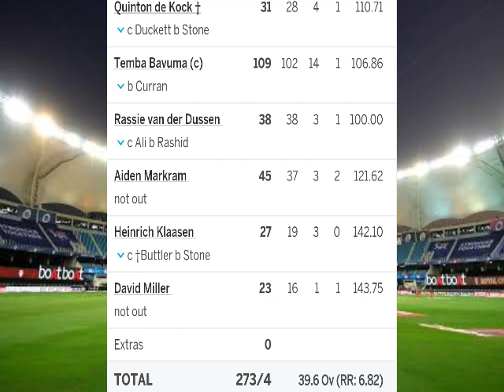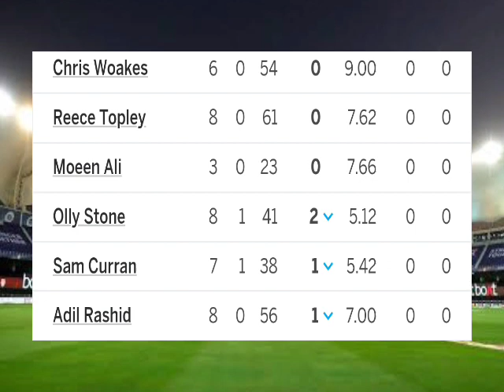South Africa vs England 2nd ODI 2023 Full Match Highlights | sa vs eng 2nd odi highlights 2023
sa vs eng 2nd odi 2023
sa vs eng odi highlights

Voice Over Artist and Editing  :- Dilip Singh